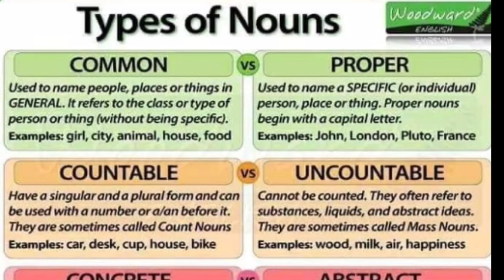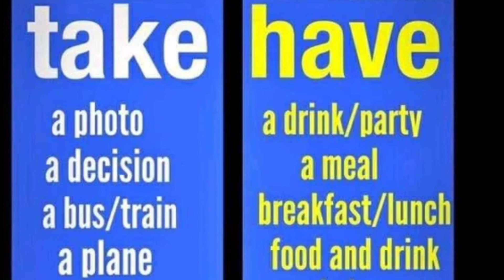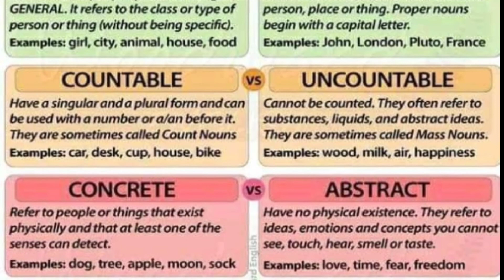# English Alphabets & Grammar # online classes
# Lesson plan # Online class Susha giji